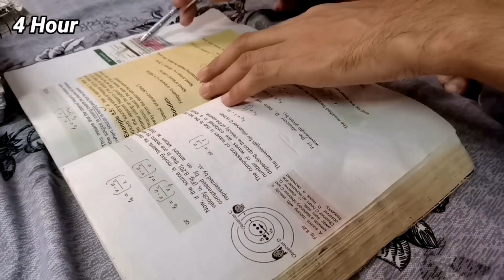MDCAT/NEET👨‍🔬FINAL REVISION 📚|Study📚MDCAT/NEET With Me 👨‍🔬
Hope You all will be fine and studying well for MDCAT /NEET👨‍🔬🩺. I am a medical student preparing for Nmdcat (National Medical And Dental Test In Pakistan🇵🇰)The basic purpose of making this video is to motivate you 🏇. In this video I have study📚 5 hours⏲️ with mini breaks of 10 minutes🤓. These breaks help me to focus for long time. 1 hour study📚 plus 10 minute break 🤓

Total 5 hours continously📚